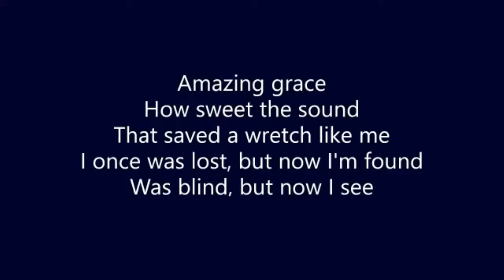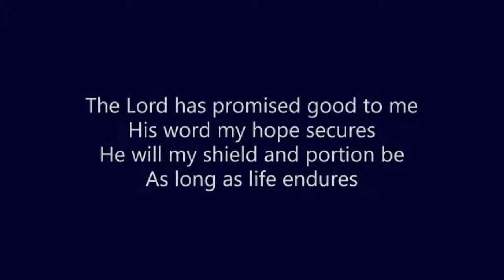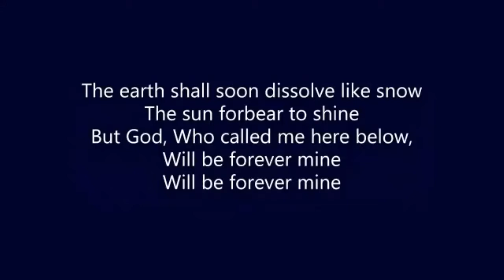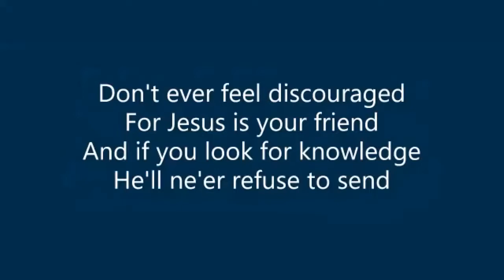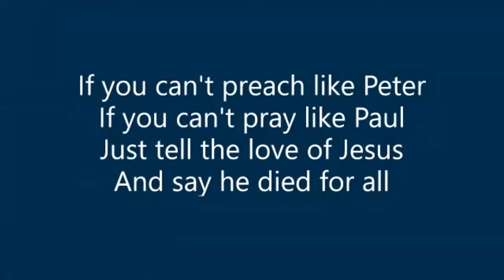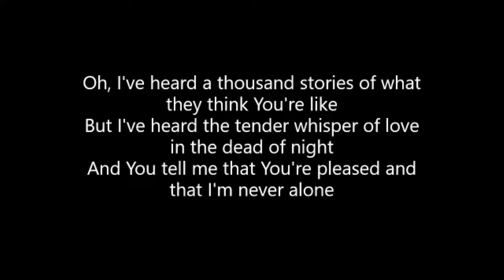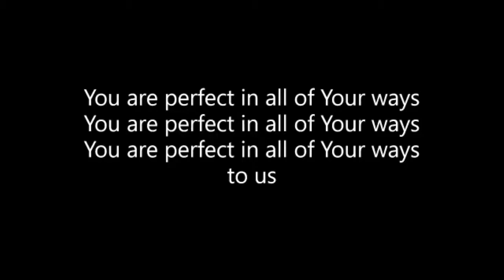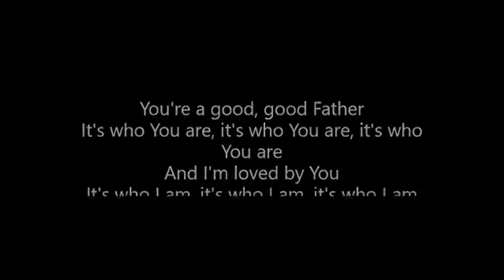UMCM Worship 8-29